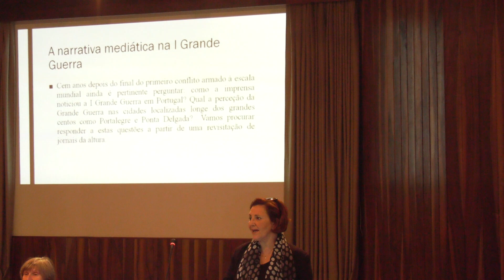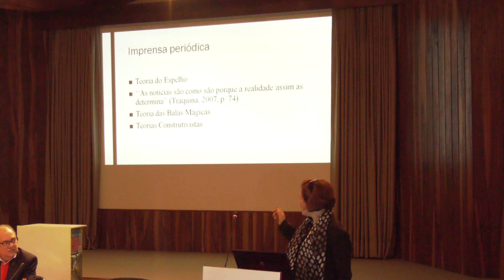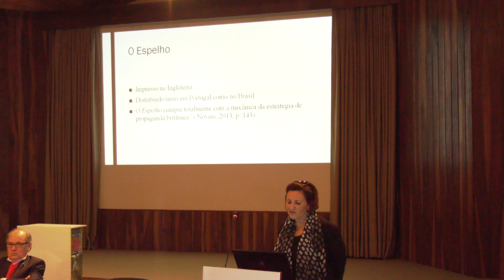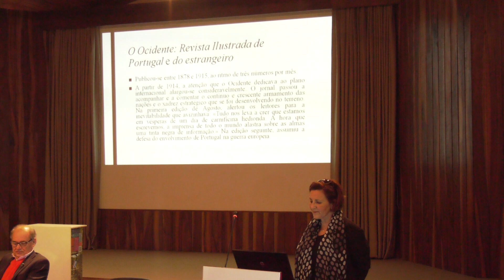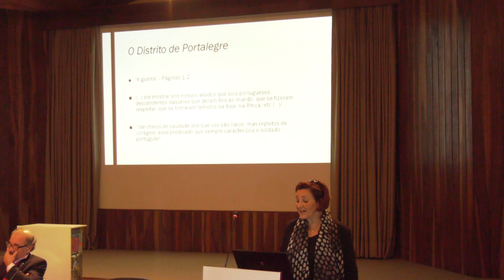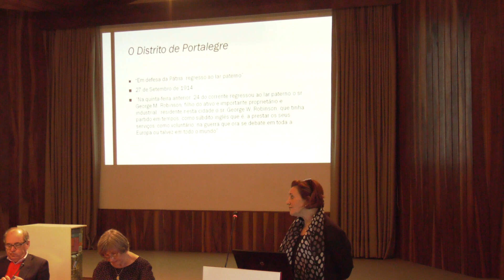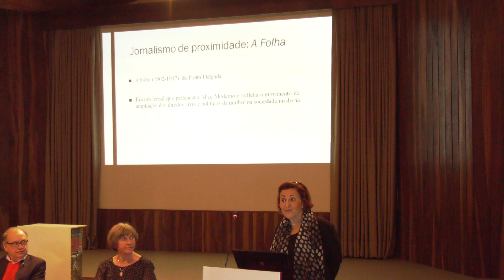Adriana Mello Guimarães (Instituto Politécnico de Portalegre/CLEPUL-FLUL, Portugal)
A narrativa mediática na Primeira Grande Guerra